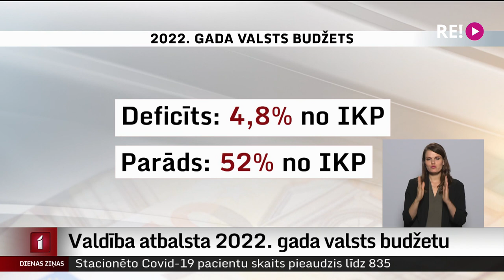Valdība atbalsta 2022. gada valsts budžetu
Valdība pieņēmusi nākamā gada valsts budžeta likumu. Ministri uzsver, ka tajā plānotas gan investīcijas ekonomikas sildīšanai, gan algu pieaugums vairākām nozarēm. Tas gan nozīmē, ka tiks audzēts arī valsts parāds. Tālāk par nākamā gada valsts izdevumiem spriedīs Saeimas deputāti. Plašāk stāsta Māris Klūga.